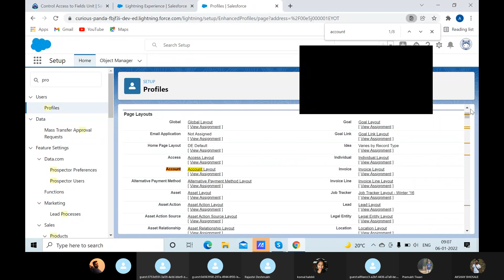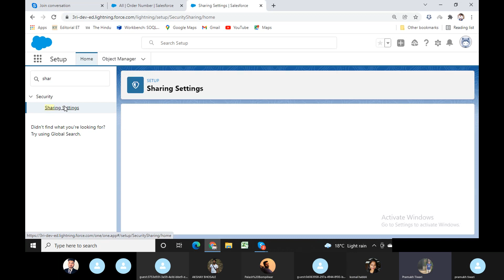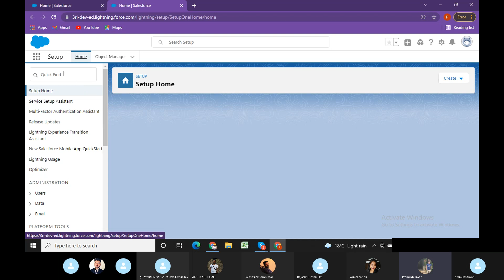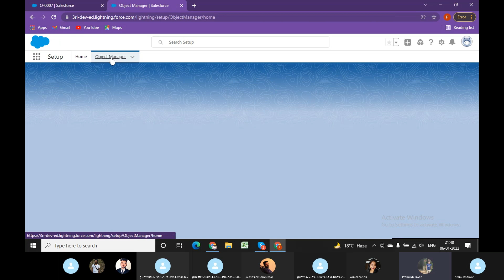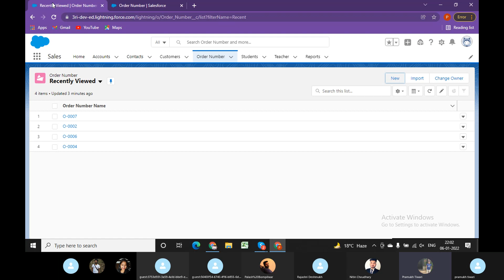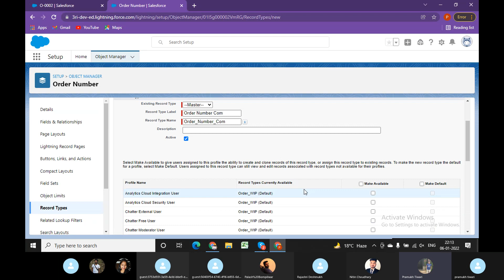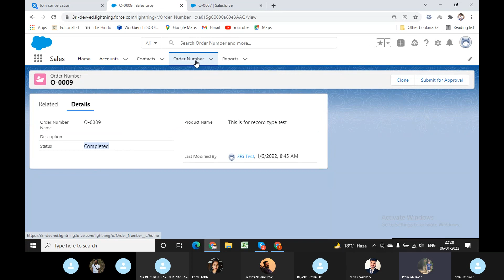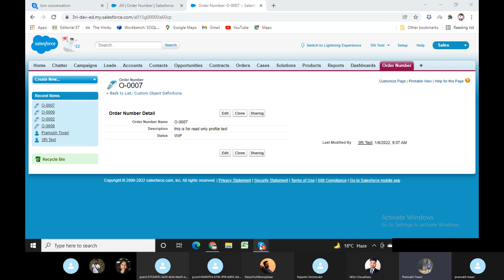Salesforce Developer Tutorial | Learn with Expert | 3RI Technologies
Watch Salesforce Developer Tutorial | Salesforce Tutorial | Learn with Expert | 3RI Technologies

This salesforce developer tutorial video explains various record types, access sharing, and creating new profiles for users. This video contains below topics:
00:01 Control Access to Fields
14:48 Sharing settings in salesforce setup
14:58 Organization-wide defaults
20:13 creating new profile for user
26:55 giving access to the user
34:58 creating new order
39:36 Edit access for field
41:20 Creating New Page Layout
55:04 Picklist for Editing
01:05:10 Creating New Record Type

We conduct demo classes every weekend.